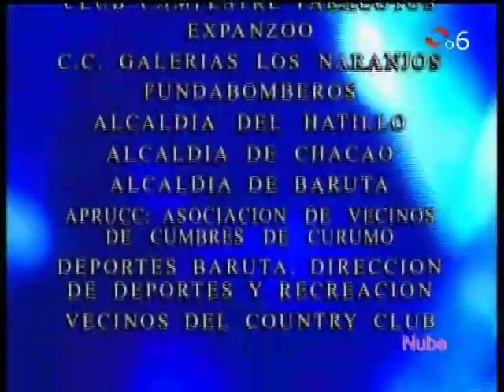Sabor A Ti 63p5